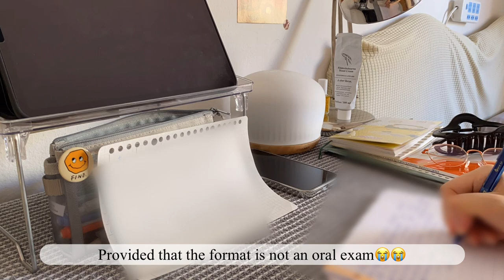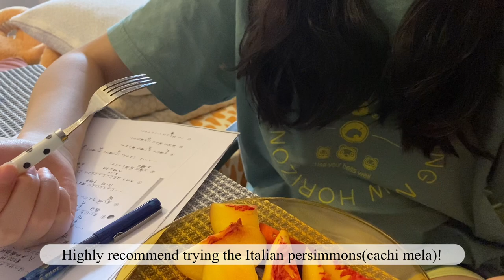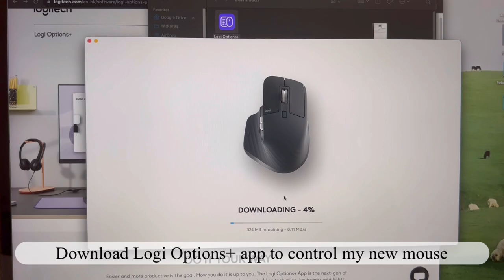(Sub) Study Vlog🇮🇹| weekly vlog, what I eat in a week🌶️, lots of studying📖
Hi guys, This is the 1st vlog of September.
Hope you enjoy it and take care of yourself❤️

👩‍🎓 About me: I am an international student studying in Italy.
🎬About Vlogs: mainly about my studies and daily life, also with some unboxing and traveling
📷 Camera: iphone 11 pro & ip 14 pm

🥑I will try to keep updating weekly,